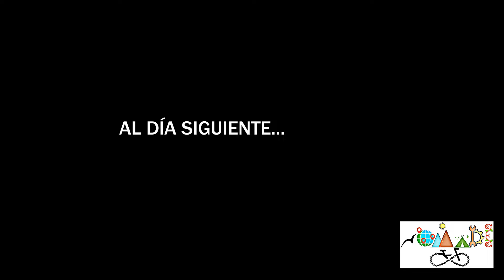YPF LA DULCE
Arrancamos otra vez el viaje saliendo de la costa, después de pasar tres meses y medio en Arenas Verdes, el balneario cercano a Necochea.
A los pocos kilómetros de salir, el tiempo sin subirme a la bicicleta hicieron que me agarren calambres en las dos piernas, y las siguientes horas en la ruta se volvieron eternas.
Llegamos a la YPF de La Dulce un paraje a pocos kilómetros del pueblo Nicanor Olivera; ahí nos pudimos pegar un baño, nos dejaron acampar detrás de la estación y descansamos dos días para reponernos.